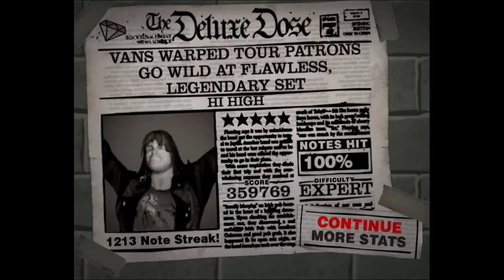(Guitar Hero 2 Deluxe) Hi High 100% FC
so far i've FC'd Hi High regularly, on 235%, on all strums and on GH2, i'm the Hi High god